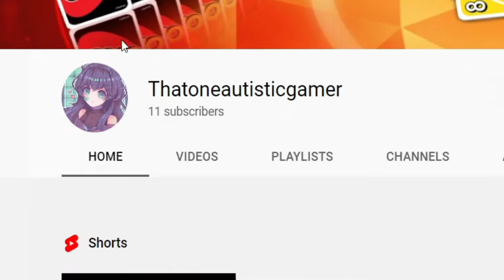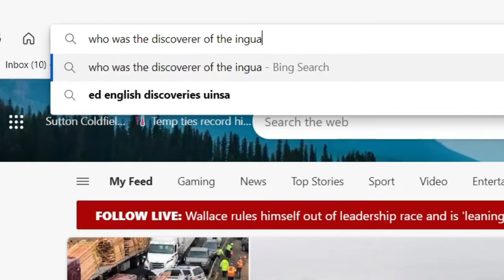Why I love the Iguanodon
He actually discovered the genus and Gideon Mantel named it. Basically, it says this: The genus was named in 1825 by English geologist Gideon Mantell but discovered by William Harding Bensted, based on fossil specimens found in England and was given the species name I. anglicus. Iguanodon was the second type of dinosaur formally named based on fossil specimens, after Megalosaurus.